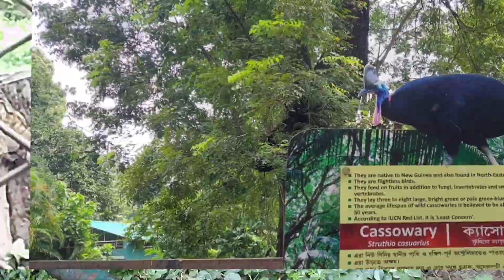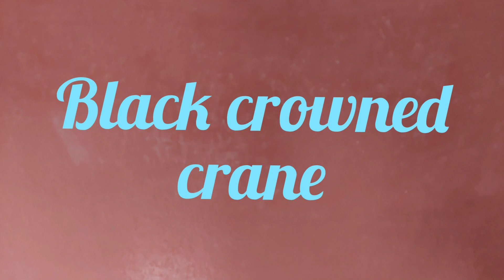Big animals of Alipur zoo / আলিপুর চিড়িয়াখানার বড় পশু পাখি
Alipur zoo
Alipur Chiriakhana
Alipur zoo Ticket price Rs. 50
 Kolkata zoo
Animals of Alipur zoo
Alipore zoo
Alipore Chiriakhana
tourist places in Kolkata
Day tour in Kolkata
Touristattraction in Kolkata
Alipur zoo history
Alipur Zoological park
Weekend destination in Kolkata
Pushpal explores

Your Quaries
Which day is closed Alipur zoo?
What is the biggest zoo in West Bengal?
What Is Alipur zoo Ticket price ?
How much time required to visit Alipur zoo ?
What is the best time to visit Alipur zoo?